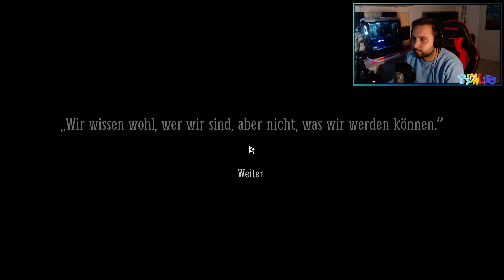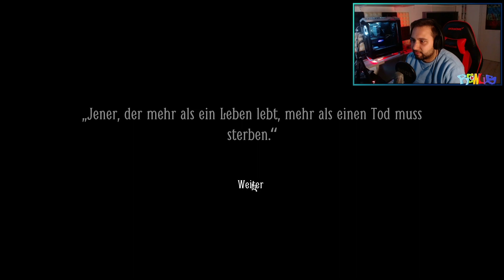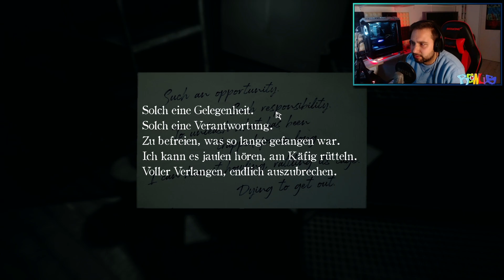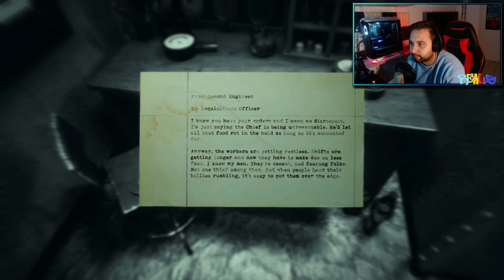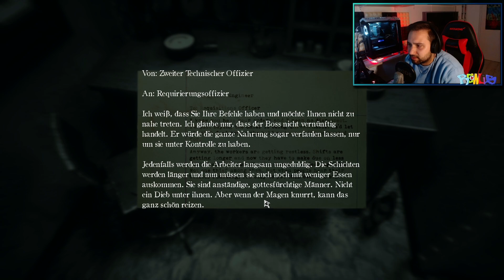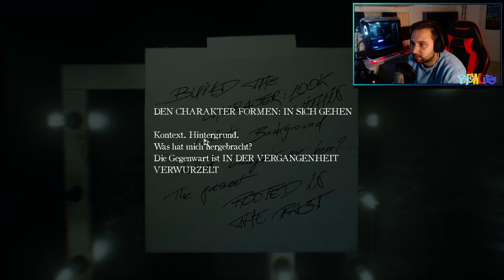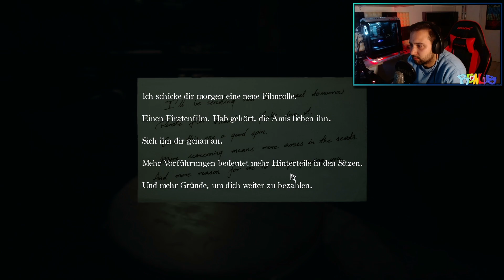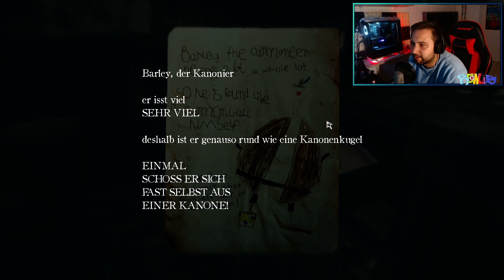Let's Play | Layers of Fear 2 #04 | Die Angst hört nicht auf!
Layers of Fear 2 ist ein psychologisches First-Person-Horrorspiel mit Schwerpunkt auf Erkundung und Story. Als Spieler steuert man einen Hollywood-Star, der dem Ruf eines rätselhaften Regisseurs folgt, um an Bord eines Überseedampfers die Hauptrolle in einem Film zu spielen. Vorsicht, denn manches könnte nicht das sein, was es scheint.

Euer Rewlis